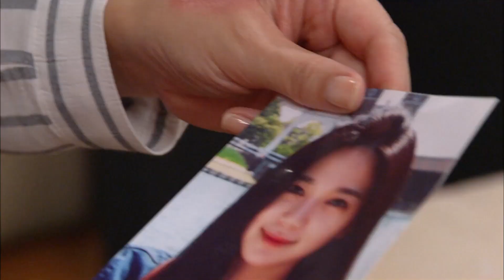[돌아온 황금복 Return of the golden blessing] 기억상실 Memory loss EP.68-2